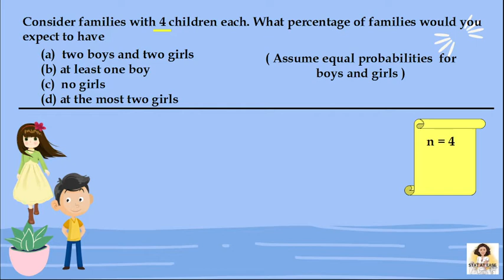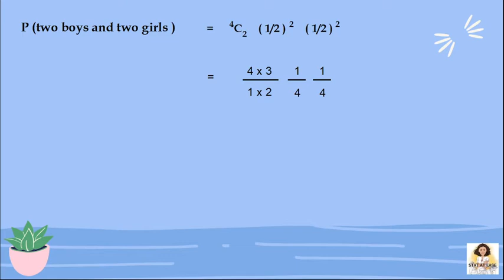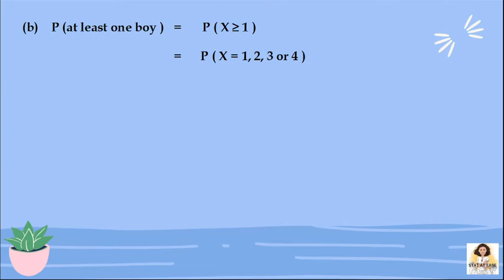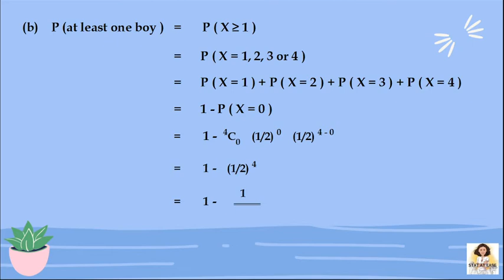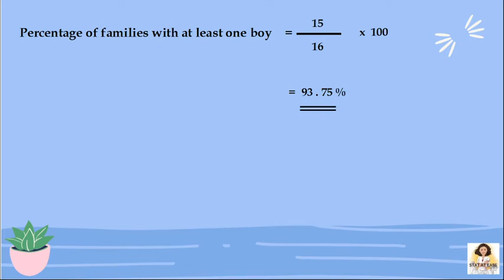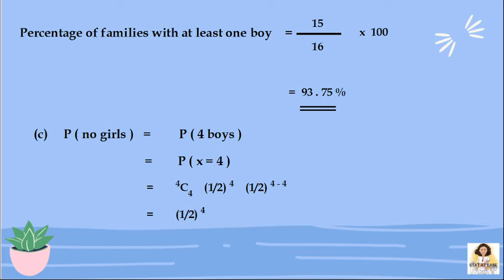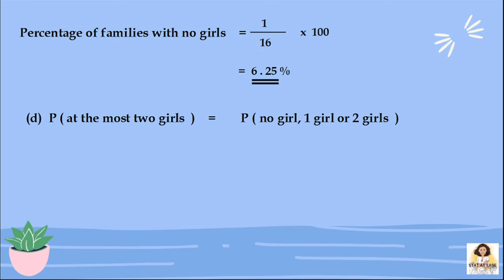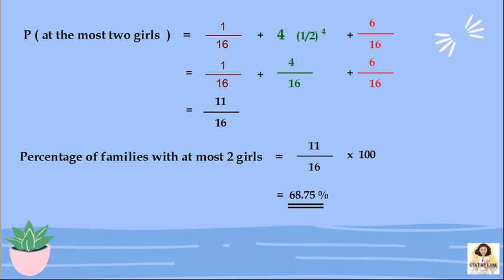Binomial Distribution l Problem 7 l Quantitative Techniques l Class 8 l Malayalam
This video includes the solution for the following problem,
1. Consider families with 4 children each. What percentage of families would you expect to have
(a)  two boys and two girls
(b) at least one boy
(d) at the most two girls
( Assume equal probabilities  for boys and girls )